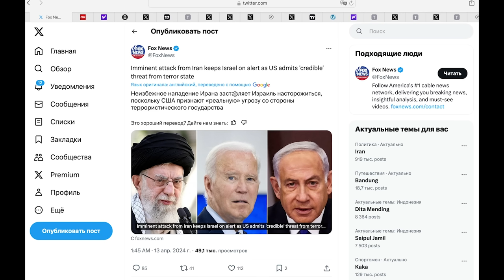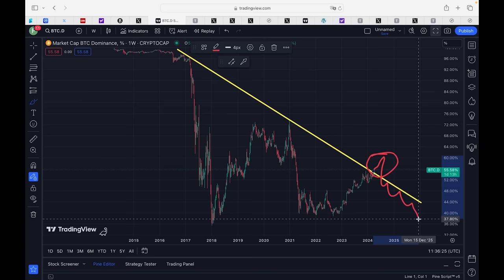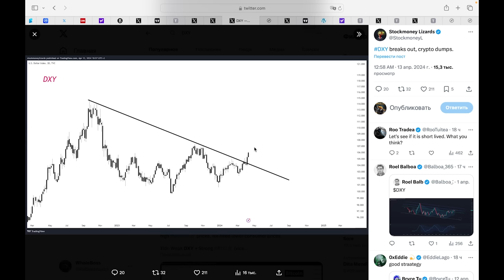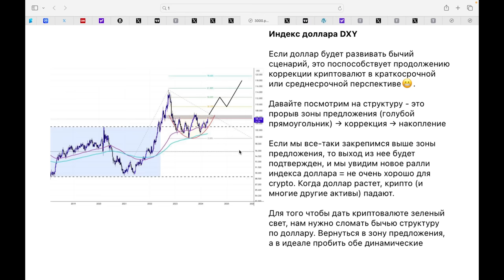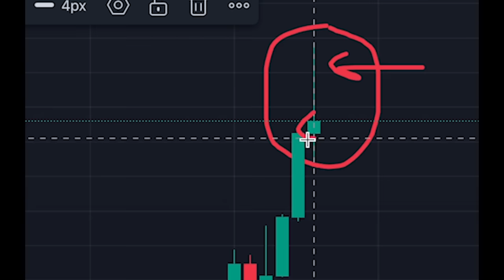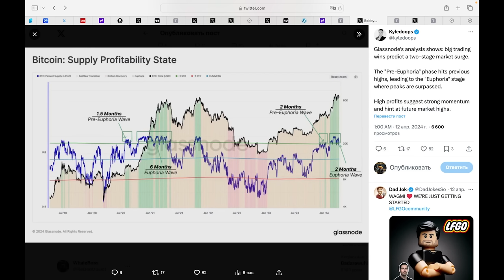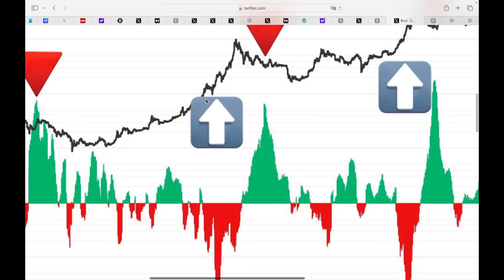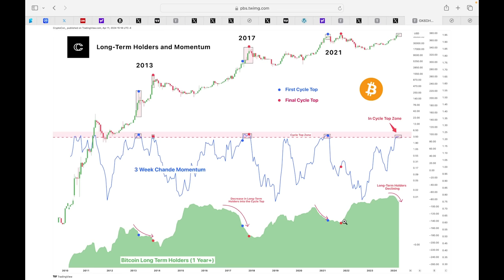БИТКОИН ЭТО ЛОКАЛЬНЫЙ ПИК… Война. Крах. Я ПРОДАМ 70% АЛЬТКОИНОВ КОГДА ЭТО СЛУЧИТСЯ!!!